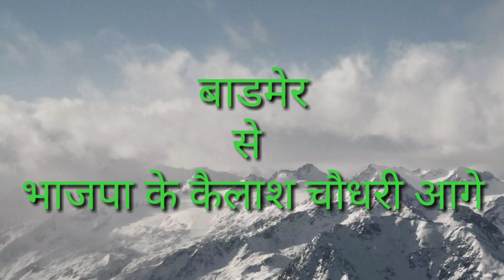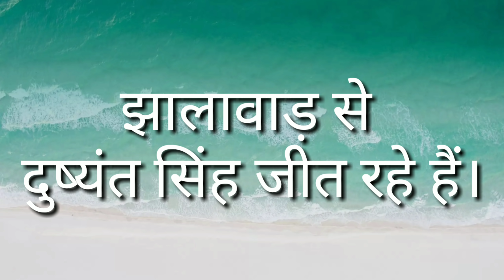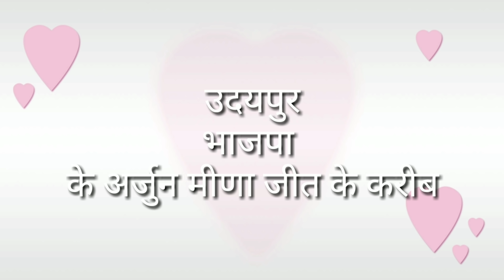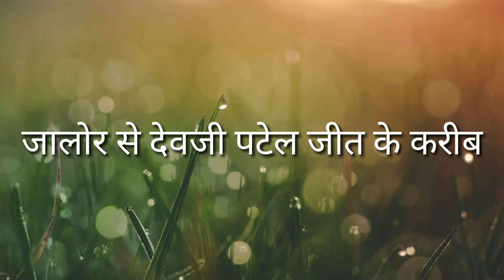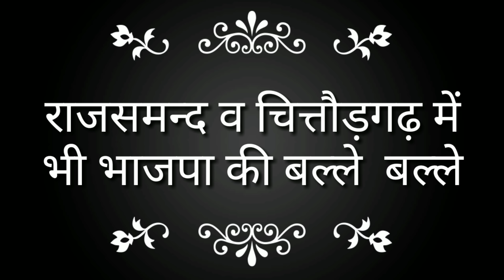Rajasthan में भाजपा का मिशन 25 पूरा।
Bikaner, jhalawar, jaipur, bharatpur, churu, rajsamand, bhilwara, ganganagar se bjp candidate ki jit ki ghoshna.